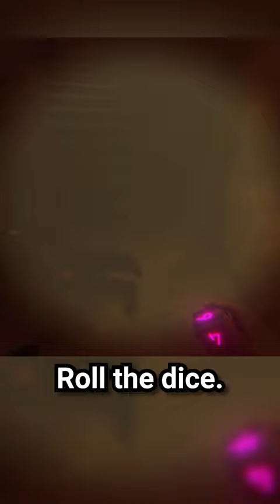BONELAB avatar randomizer mod! 🎲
This bonelab mod is called the default avatar dice, it is a ton of fun and brings a whole new way of thinking when you play through levels with it! On my next YouTube live I am going to use this and try to play through as much of the game as I can! (with a bit of a twist obviously) thank you to tankfullofoofs for this amazing mod and I hope you all enjoy!